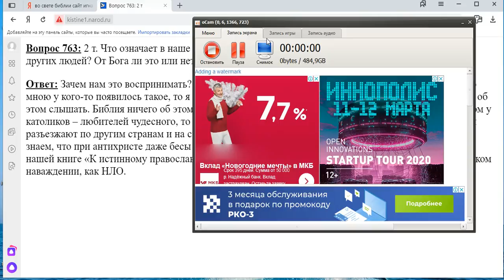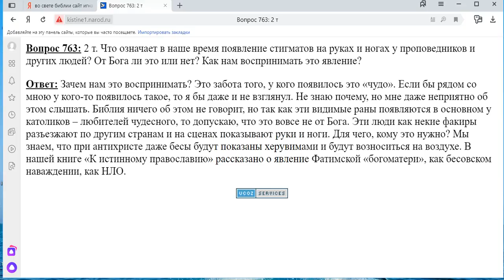763. Что означает в наше время появление стигматов на руках и ногах у проповедников и других?